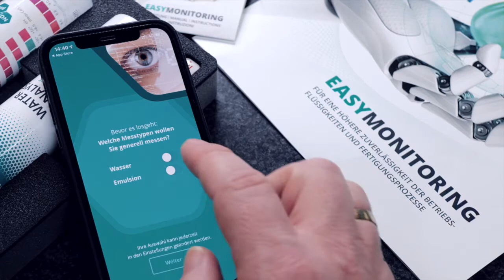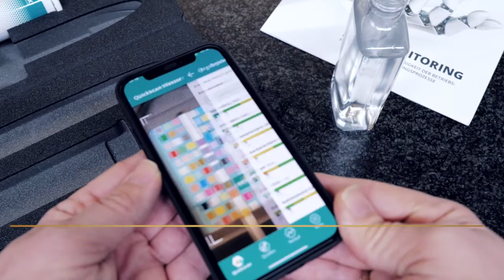SWISSCARE Easy Monitoring DE